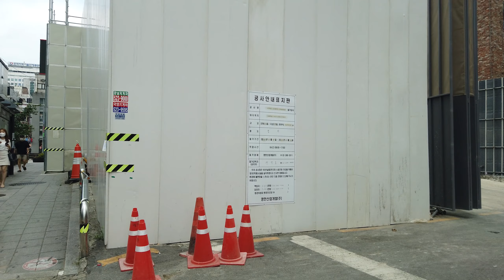Seoul Walking Speed Gangnam Driving ASMR 서울 강남역 뒷골목 걷기 산책 처럼 천천히 구경 江南駅 江南站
Seoul Walking Speed Gangnam Driving 서울 강남역 뒷골목 걷기 산책 처럼 천천히 구경 江南駅 江南站